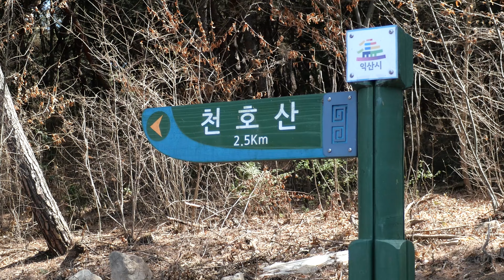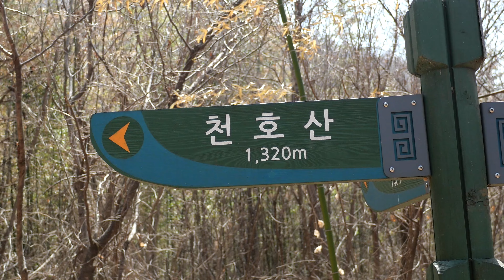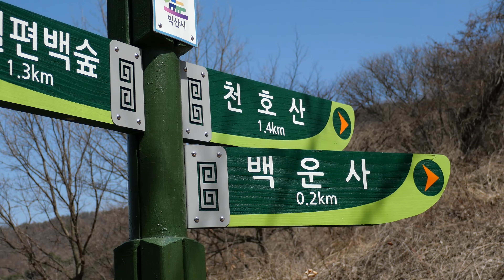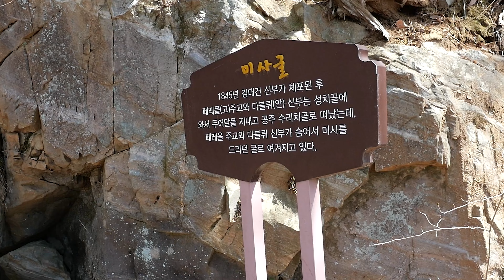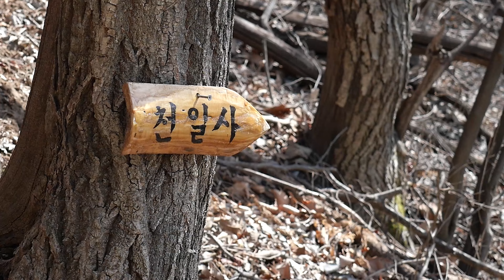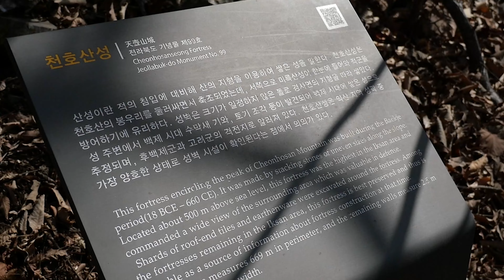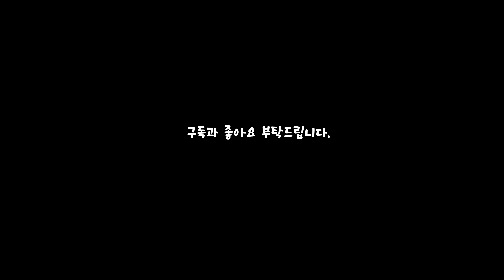[4K] EP.58 전북 익산시 여산면 천호산 등산 이야기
- 천호산 등산로 입구
  전북 익산시 여산면 호산리 160-15
** 들머리는 익산시이지 전북 완주군을 아우르는 산입니다.
- 등산코스
  들머리~편백나무숲 ~백운사~미사굴~정상

안녕하세요 시속 4KM 입니다.
이번엔 저의 고향 전북 익산 여산면에
있는 천호산을 다녀왔습니다.

등산로가 개장한지 별로 안되었기
때문에 상당히 오르기에 조금
버거웠던 부분들이 있었습니다.

하루 빨리 여러 부분들이 좋게
잘 가꾸어지면 등산하시는 분들이
많이 늘어날 거라고 생각됩니다.

감사합니다.